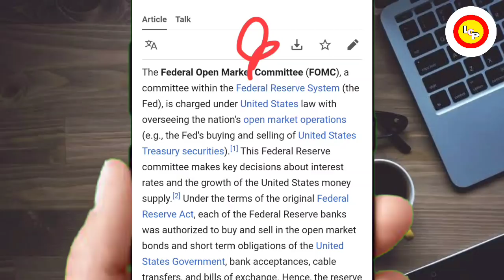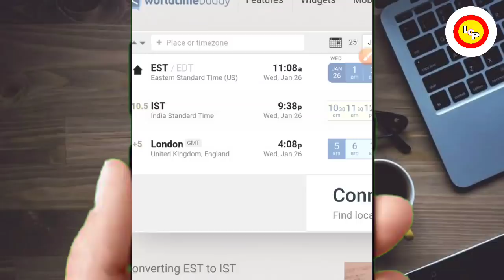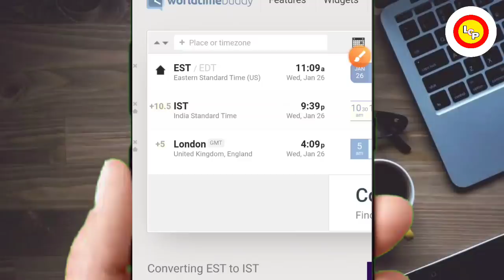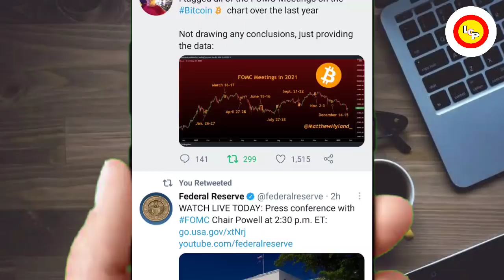🚨ALERT⚠️3 घंटे शेष 🔴होने वाली है बड़ी मीटिंग🚀संभल कर आ सकती है बड़ी खबर 🚨SHIBA INU#shiba#doge